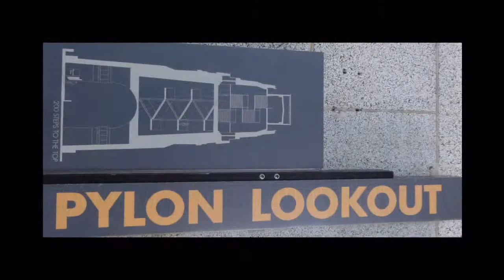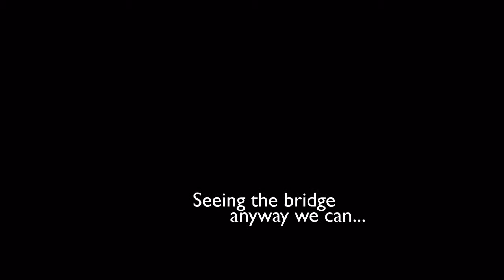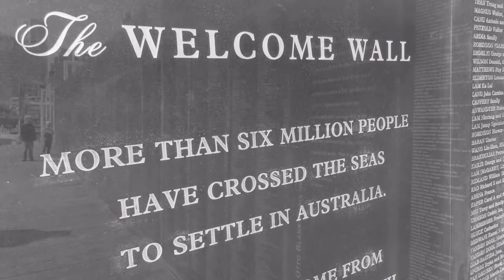Somers Syd Trip